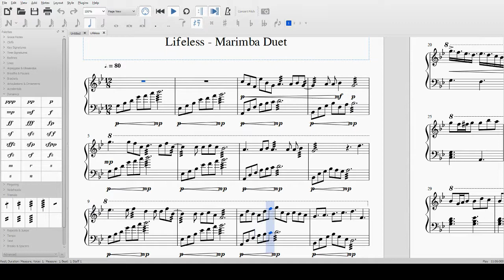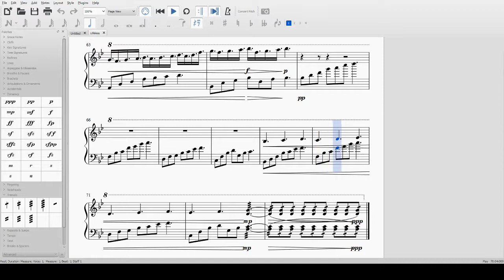Lifeless - Marimba Duet